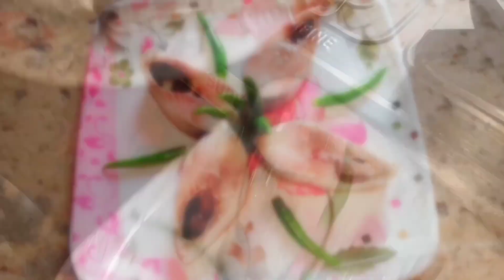🙋🏻‍♀️শীতকালে স্পেশাল বাঙালির সরষে ইলিশ🤤__সরষে ইলিশ রেসিপি😋🔥recipe 👆🏻